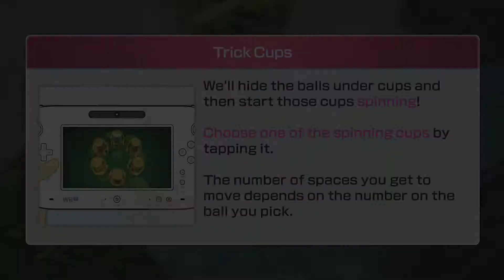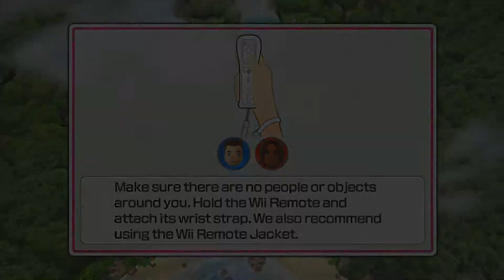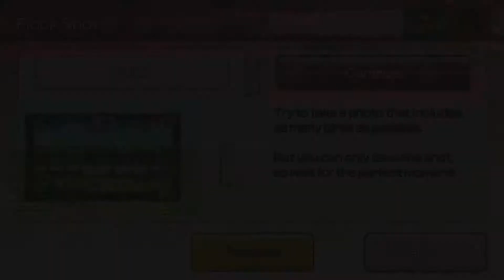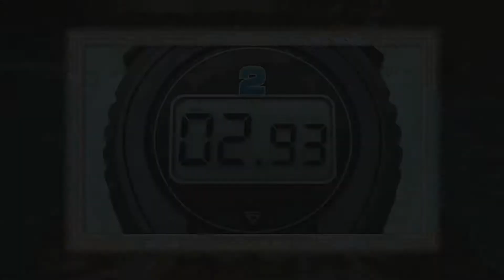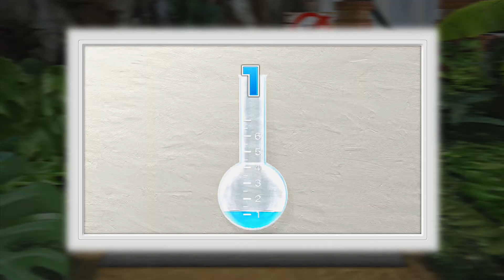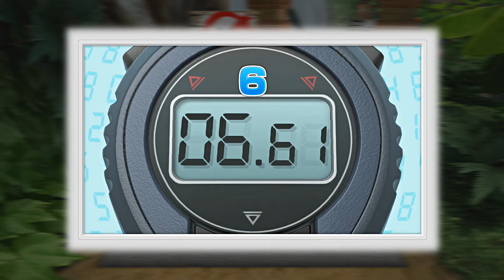Wii Party U - GamePad Island - Episode 2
The bridge that nobody seems to be able to cross!